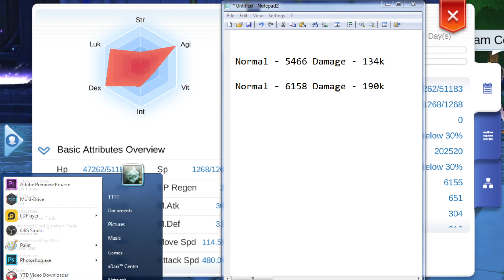Ragnarok M Eternal Love Archer Skeleton Card & Increase Attack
Before - 5466 Damage - 134k

After    - 6158 Damage - 190k

Cost 14m & Gain 700 Attack, ( Cost Only 20K Zeny Per Attack )